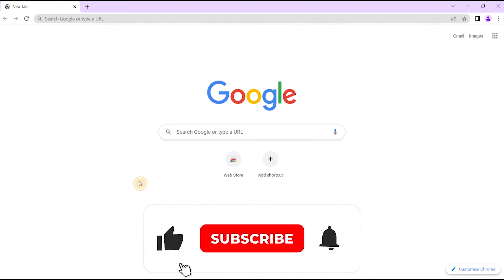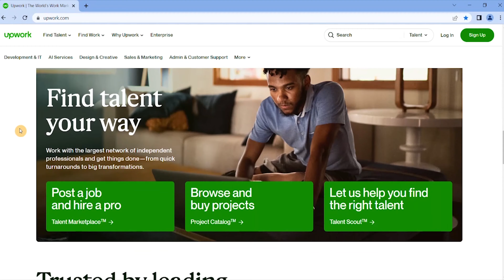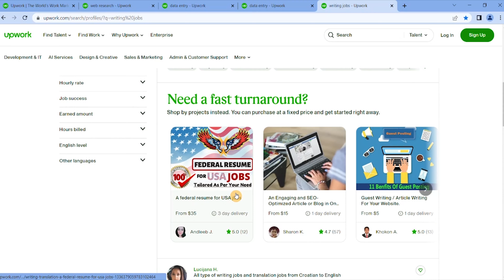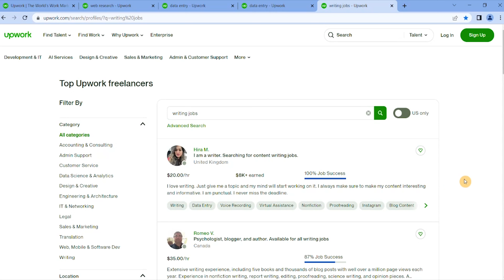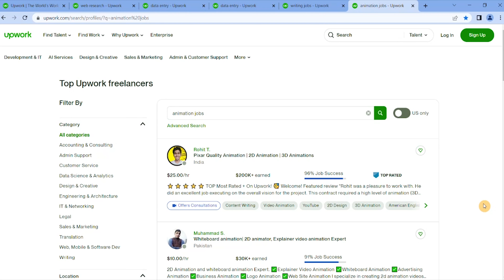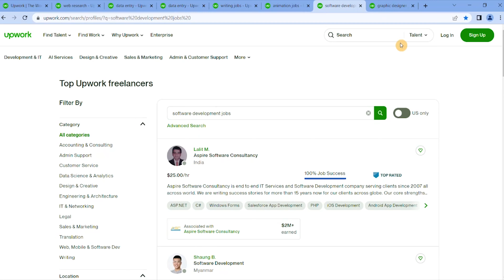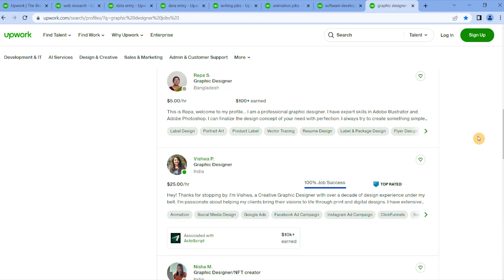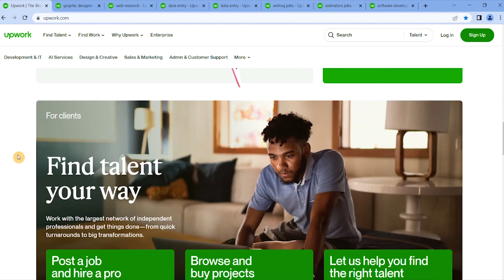3 ONLINE jobs that will PAY you +$20/Hour💥| Earn Money ONLINE From HOME Worldwide!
3 ONLINE jobs that will PAY you +$20/Hour💥| Earn Money ONLINE From HOME Worldwide!
I'll show you 3 online jobs where you can make money online and start working for yourself right now. These 3 online jobs pay at least 20 dollars per hour, Easy and simple jobs that you can do from home worldwide . I'll also walk you through every step you need to take to start working today.
🟢 The #1 Easiest Way To Start an Online Home Business HERE!
Video Chapters :📺
0:00  Intro
1:18 Upwork
2:08 Writing jobs
4:40 Animation jobs
06:17 Software development
07:32 Graphic designer
Any earnings money or income representations are aspirational statements only of your earning potential. There is no guarantee that you’ll receive the same results or any results (work from home jobs and making money online) at all for that matter. Your results will depend entirely on your work ethic, experience, etc..As always there is a risk with any business. I am not a financial advisor and nothing in this video should be considered legal advice.